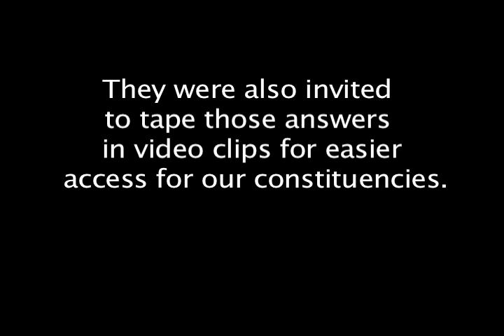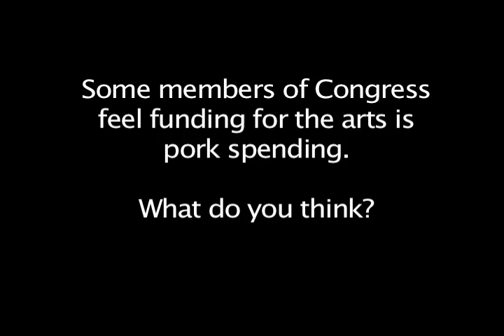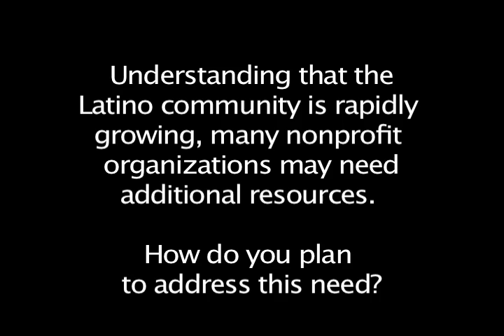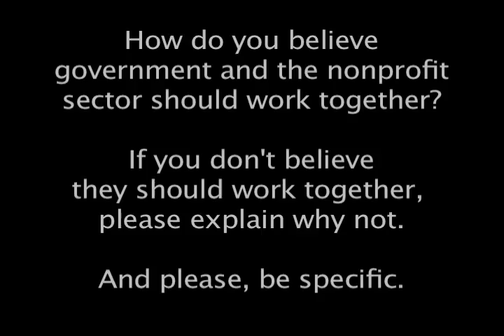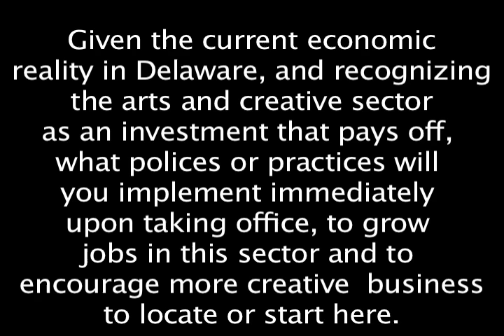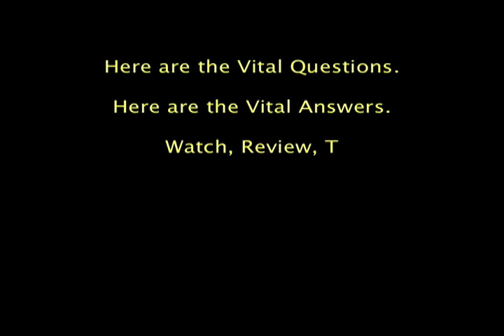DelawareCandidatesOnNonProfits2010.mov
Delaware candidates answer questions about nonprofits and art: Brent Wangen for U.S. House; and Colin Bonini and Chip Flowers for State Treasurer.